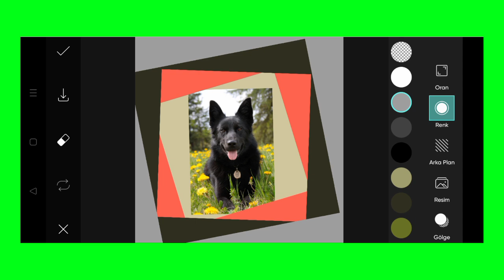Trending HDR video | A Screen Of Pure Pink sdc editing cc | Background | Bp Backdrop A380F K #100